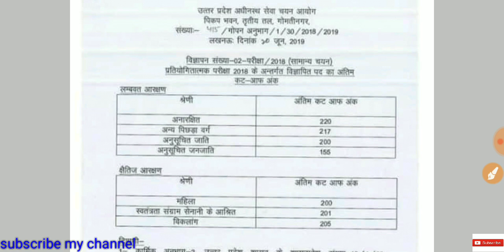UPSSSC VDO RESULT OUT | Official जाने पूरी सच्चाई